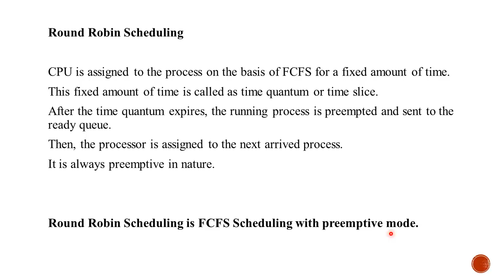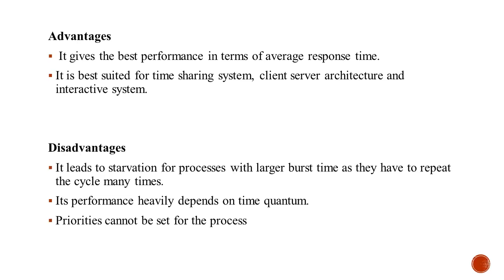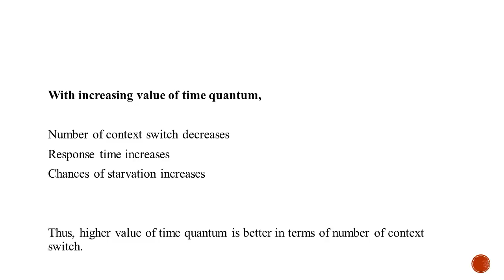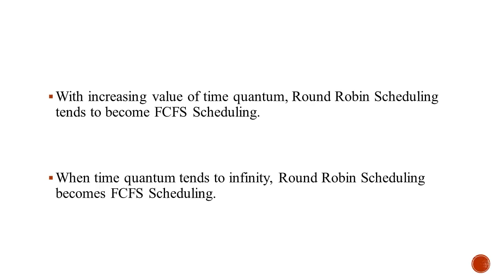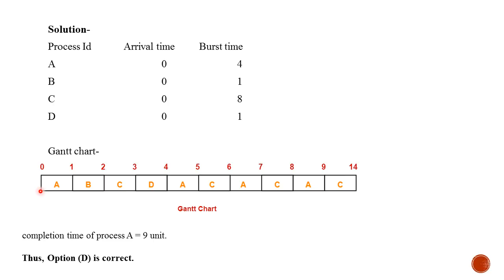PGTRB/TNSET2025/ Polytechnic/Operating System -CPU Scheduling- Round Robin Scheduling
TRB COMPUTER - OOPS

TRB Polytechnic Lecturer syllabus topic -TRB Operating System -CPU Scheduling - Round Robin Scheduling- Selection Strategy (Class 3)- topic all competitive exams, ( explanation in tamil). . Easy and Simple explanation.